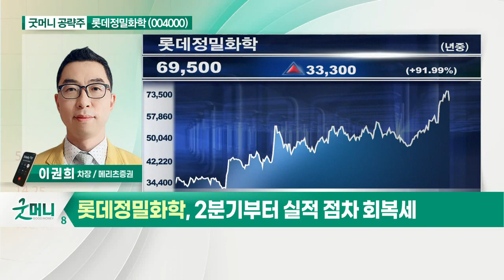롯데정밀화학(004000)... 1분기 영업이익 컨센서스 부합_굿머니 공략주 (20210429)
- 1분기 영업이익 컨센서스 부합
- 2분기부터 실적 점차 회복세
- 중장기 성장성 겸비